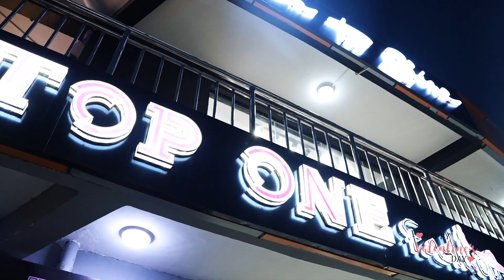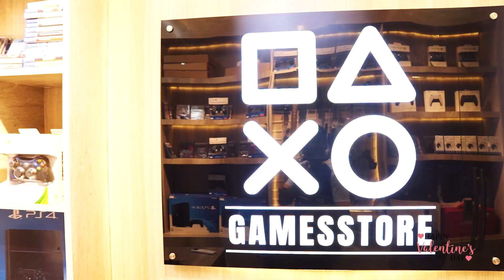HAPPY VALENTINE'S DAY FROM US.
Simba wa Bahari tunapenda kuwatakia Wafanyabiashara/wajasiriamali na watanzania wote Kheri ya SIKU YA WAPENDANAO. Bila ninyi tunakili kusema kwamba, hakuna SILENT OCEAN & KILIMANJARO STAR CARGO.

Mawasiliano Zaidi,